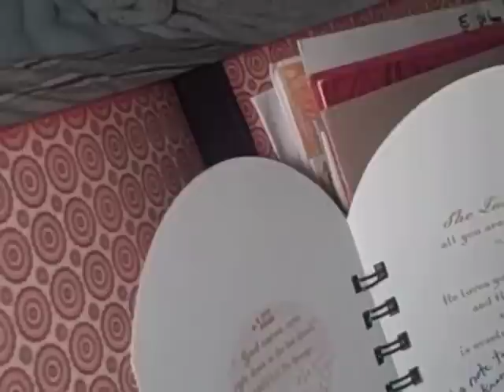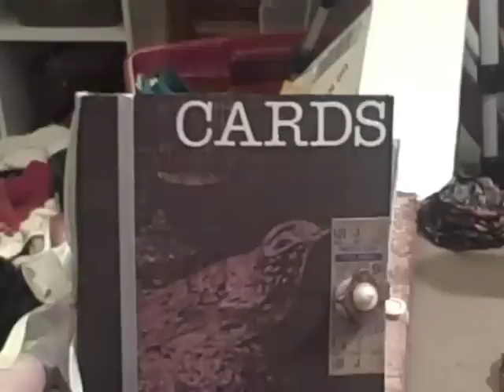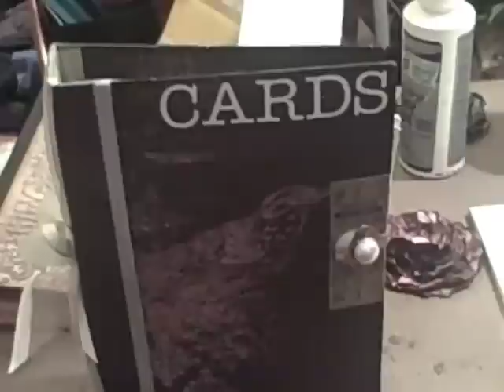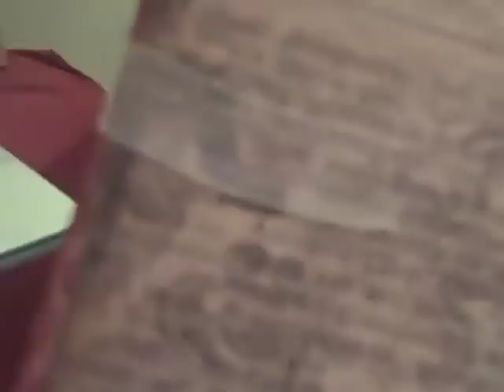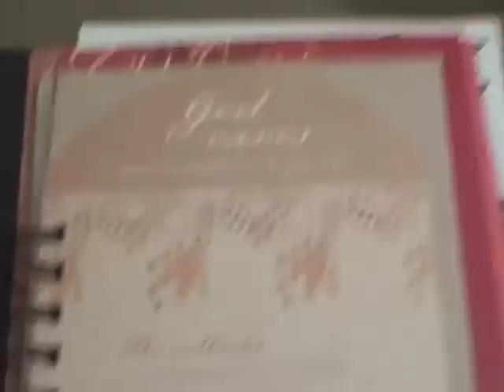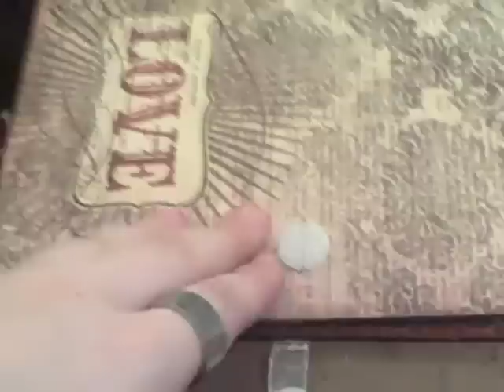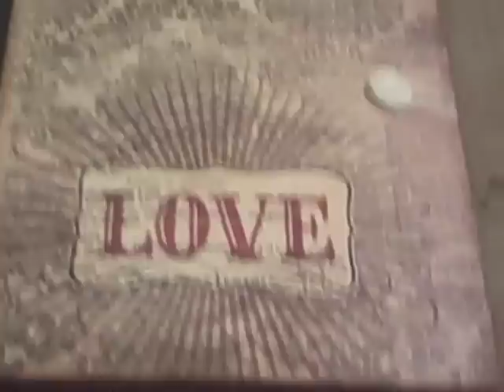My Dad's Get Well Card Books featuring Cards from Awesome YouTubers!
So a few months back my dad was hospitalized for the second time in less than 3 months, and I reached out to ask for get well soon cards so he could have a pile of them to open when he got home. He has appreciated every card, kind thought, every prayer, sent his way. Thanks to all of you who participated, and as you can tell, my dad is very thankful as well! He's been through a lot in his 56 years, but the last 5 have been brutal. This kind of felt like a bit of a break for him.